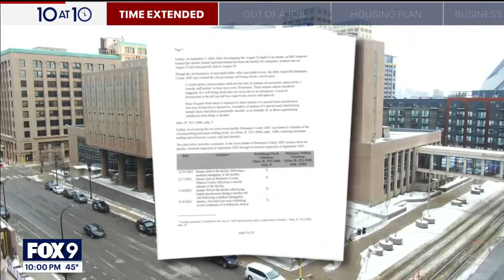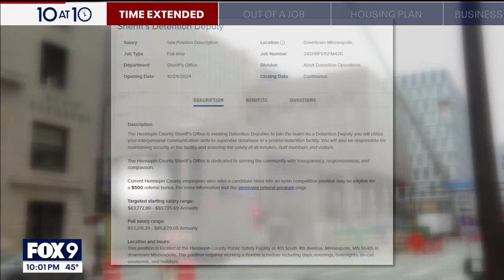Hennepin County Jail short staffing causing issues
The Hennepin County Jail was given an extension to reduce its number of inmates. Officials say that short staffing had led to the need to reduce the population, but money isn't an issue. FOX 9's Mike Manzoni has the story.